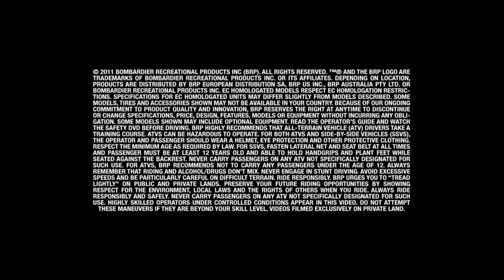Can-Am ATV Outlander Max MIX Low